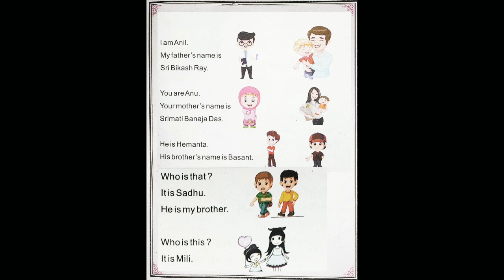Class 2 English period 41 shishumandir odia the saraswati English reader part 2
If you need any other chapter's video then write in the comment section